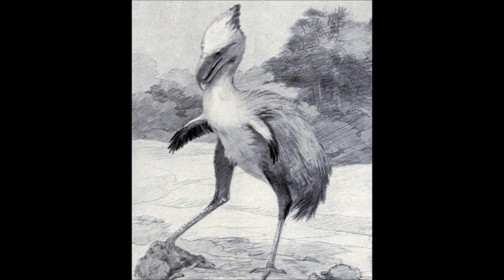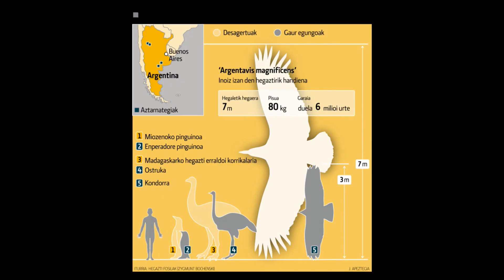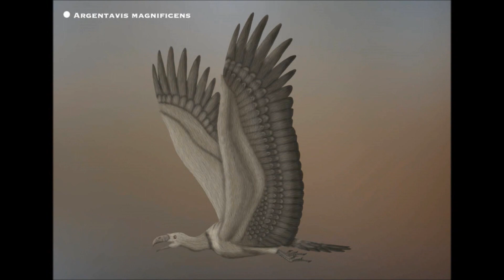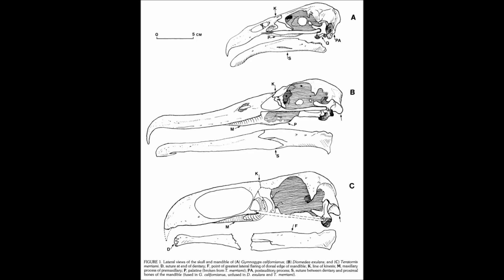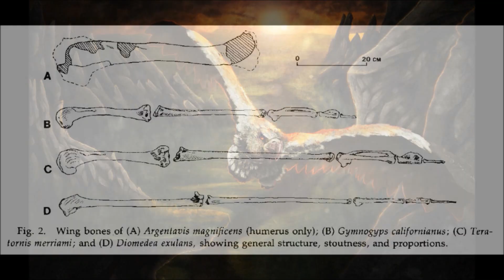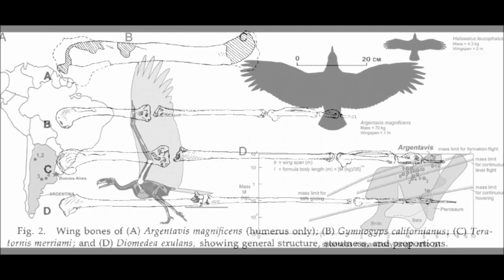Prehistoric Breakdown: Argentavis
South America was isolated from the world for tens of millions years and during that time many unique animals evolved. In the skies above them all soared the largest flying bird to ever live.
Today we breakdown the bird of prey the size of a man, Argentavis.
00:00 Narrative
06:15 Breakdwon